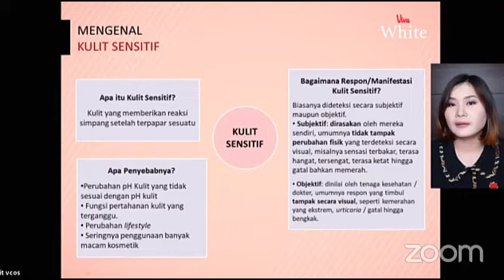Viva White Gentle Care For Sesitive Skin - Part 3